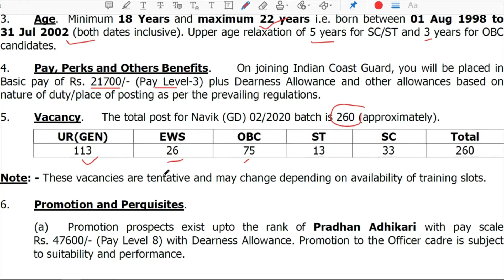Indian Coast guard recruitment. Navic General duty.2020.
The details discussion of the upcoming Indian Coast guard recruitment for the post of Navic General duty 2020.

coast guard navic recruitment.